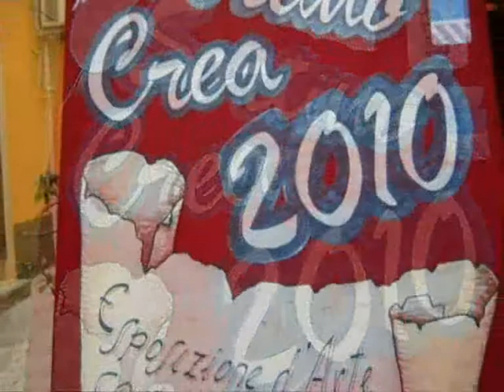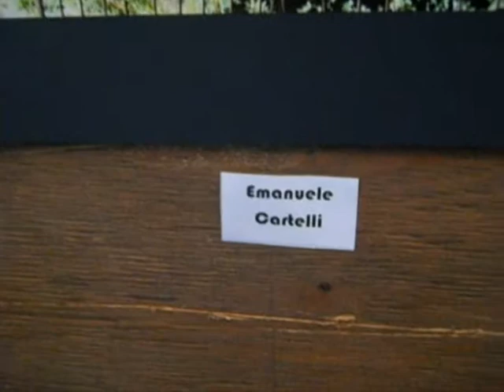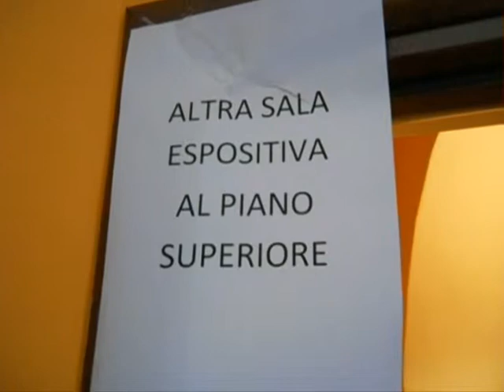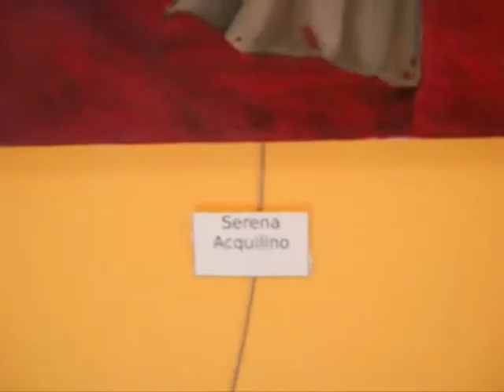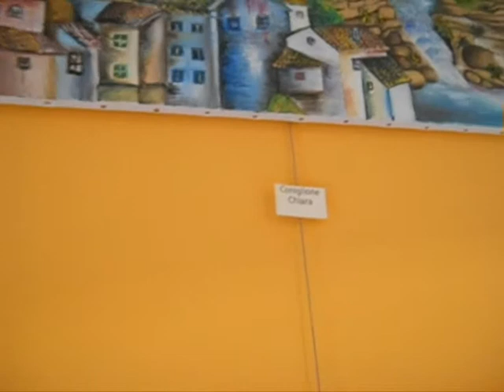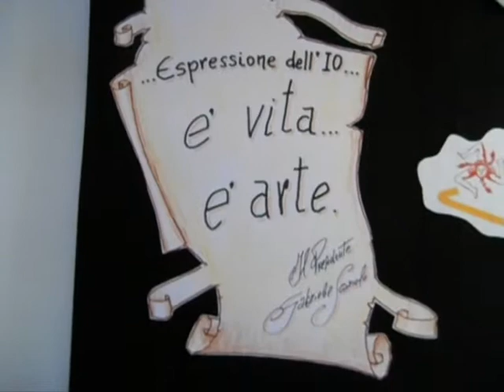PIU' SICILIA -"SORTINO CREA" -S. SOFIA 2010 -2 di 2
VIDEO 1di 2 DELLA MOSTRA D'ARTE "SORTINO CREA" ORGANIZZATA A SORTINO (SR) DALL'ASSOCIAZIONE  "PIU' SICILIA",  IN OCCSIONE DELLA FESTA DI S, SOFIA 2010 E DELL'APERTURA DELLA SESE PROVINCIALE A SORTINO.